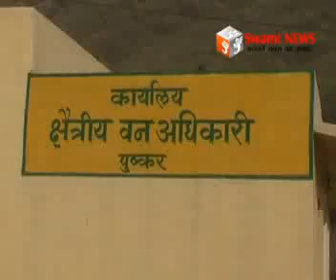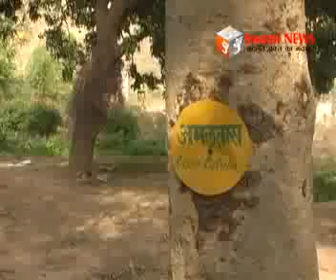मनाई आदि संवाददाता ऋषि नारद जयंति।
विश्व संवाद केन्द्र उदयपुर अजमेर चैप्टर द्वारा मनाई आदि संवाददाता ऋषि नारद जयंति। पत्रकारों का किया सम्मान। वहीं 62 लाख की लागत से बनेगा पुष्कर में हर्बल पार्क। काम शुरू।